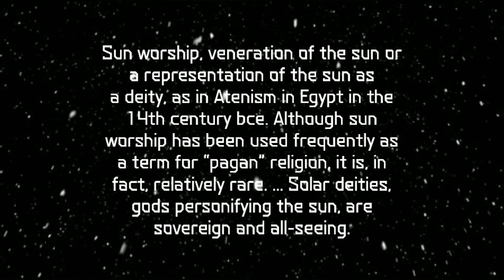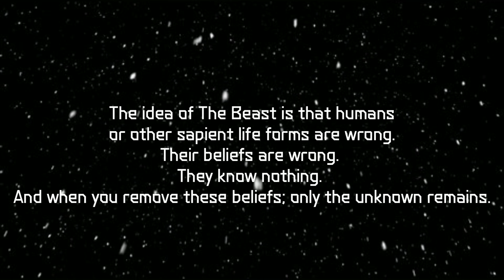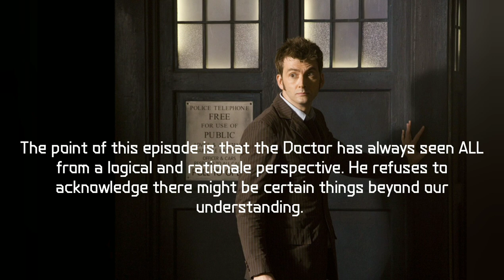Doctor Who and The Beast Dialogue EXPLAINED